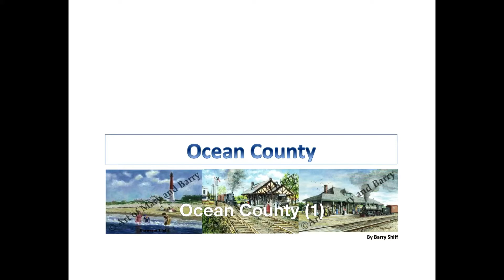Ocean County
Lighthouse, and RR Station,